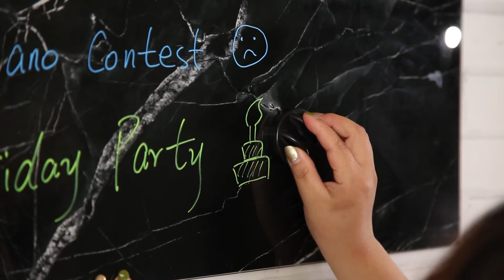Magnetic Glass Memo Board